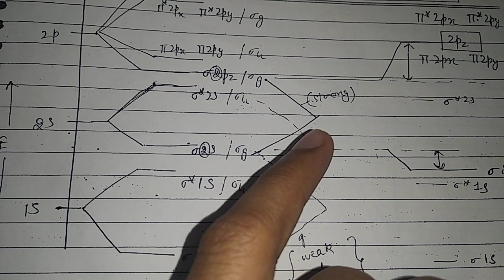(MOT) Molecular orbital theory part-1. Important concepts for CSIR NET JRF.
Hi all
important topic in Inorganic Chemistry,
CSIR NET JRF,
GATE,
SET,
IIT JEE,
IIT JAM,
CHEMISTRY
IMPORTANT TOPICS,
edcucation,
E-Learning,
organic Chemistry
inorganic Chemistry
physical chemistry.